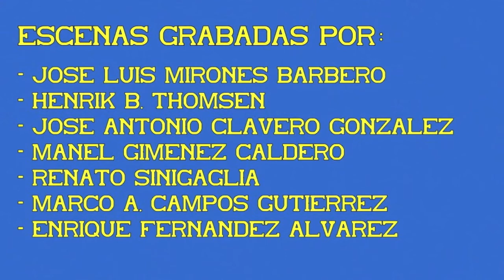UNE de Cercanías. Circulaciones. 20ª Parte.